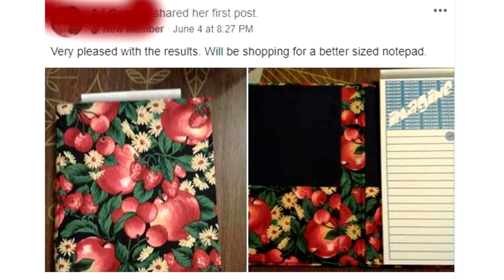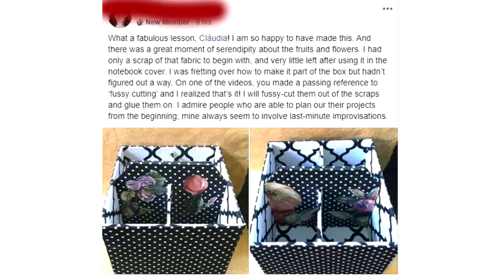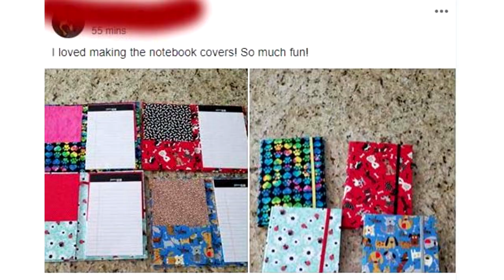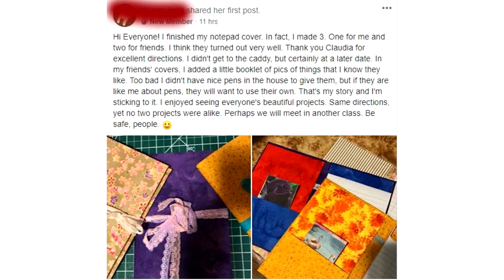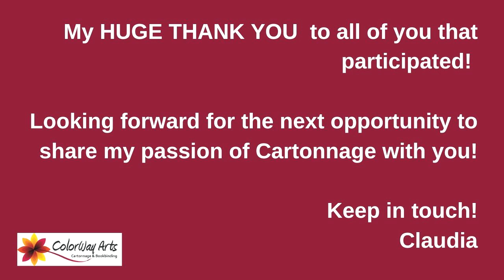Overview of the FREE cartonnage workshop 2020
Last year, in June 2020 lots of fabric lovers joined Claudia Squio, from ColorWay Arts, in a FREE cartonnage online workshop. It was lots of fun and you can see in this video some of the boxes and covers made by the participants.
Do you want to have fun gluing fabric too? The 2021 FREE online workshop is coming, it will be from March 16-20, 2021 and you are invited!
For this year we will be making a unique fabric hinged lid box with magnet closure.  We are waiting for you!

Claudia